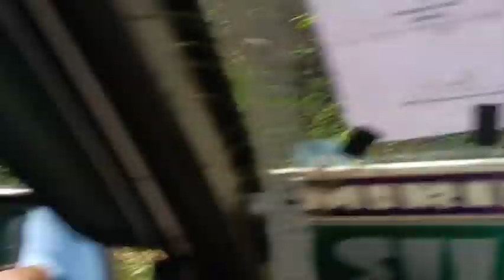mero maita Ghar chai Mirik ho so aju chai aako mo 🥰mero family lay vetnu❣️|| 15th vlog's